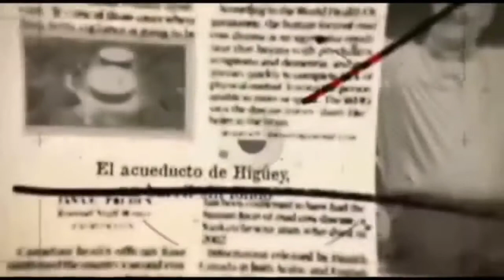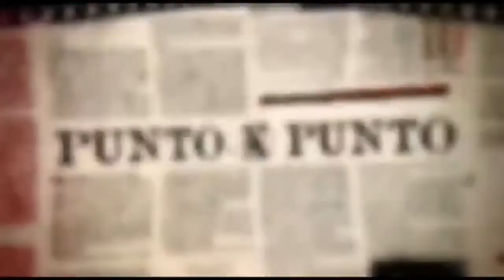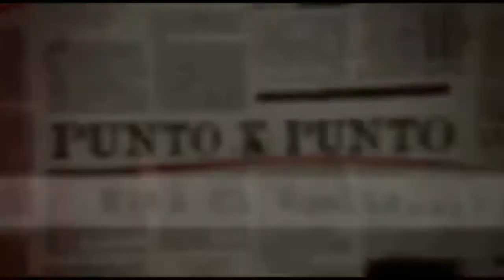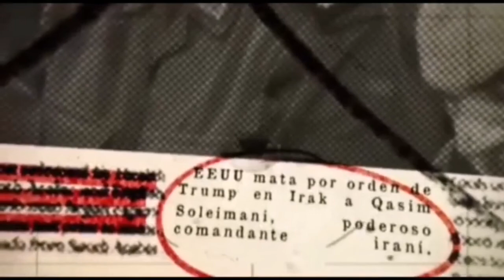Entrevista Elizabeth Rijo, Punto x punto meridiano con Andrea Guerrero, Punto Tv